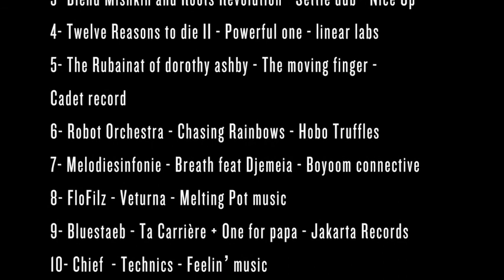Kill Emil | Vinyl By Nature #9 | Athens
Vinyl by Nature #11
Kill Emil
Pnyx - Athens - Greece
11th November 2016

1- Aswad - Ghetto in the sky - Simba
2- The Upsetters - Zion’s Blood - Island Records
3- Blend Mishkin and Roots Revolution - Settle dub - Nice Up
4- Twelve Reasons to die II - Powerful one - linear labs
5- The Rubainat of dorothy ashby - The moving finger - Cadet record
6- Robot Orchestra - Chasing Rainbows - Hobo Truffles
7- Melodiesinfonie - Breath feat Djemeia - Boyoom connective
8- FloFilz - Veturna - Melting Pot music
9- Bluestaeb - Ta Carrière + One for papa - Jakarta Records
10- Chief  - Technics - Feelin’ music